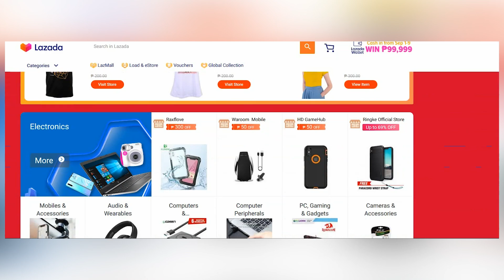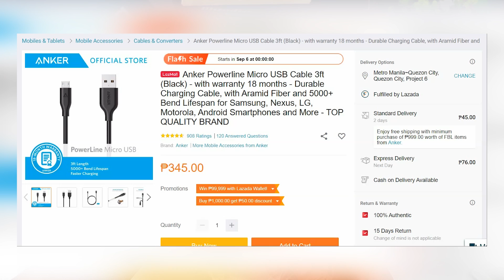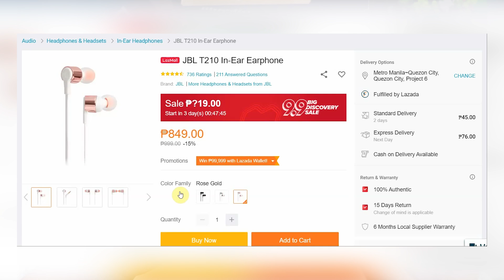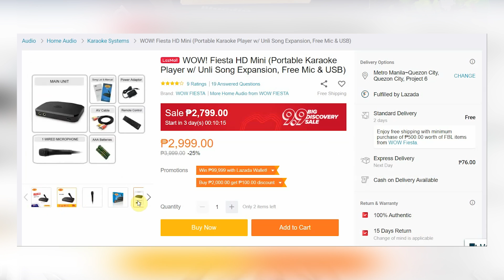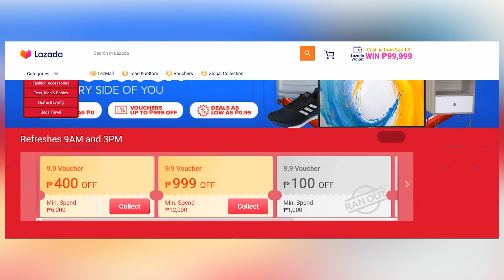LAZADA Tech Haul - Ang Gaganda ng Laman ng Box!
Mag-shopping na sa Lazada!

Mag-shopping na sa 9.9 Mega Sale ng Lazada!